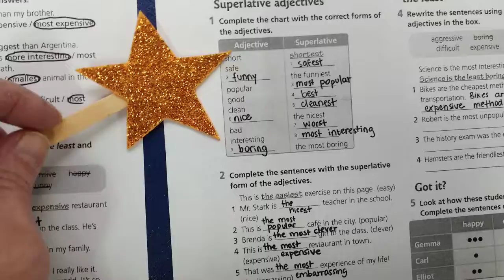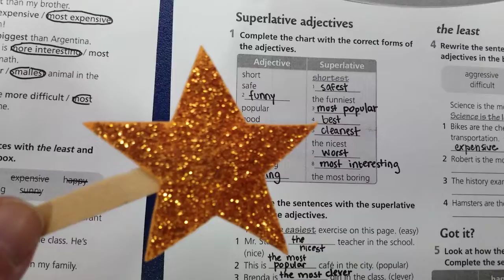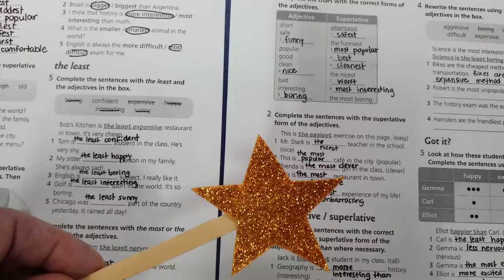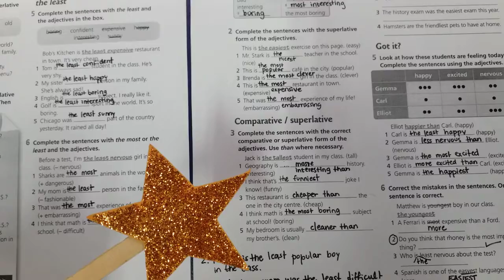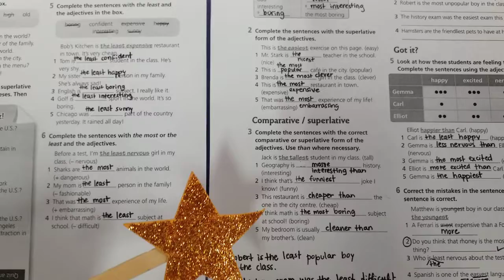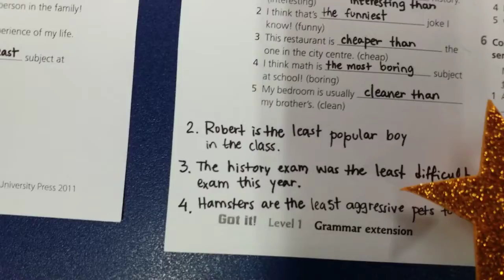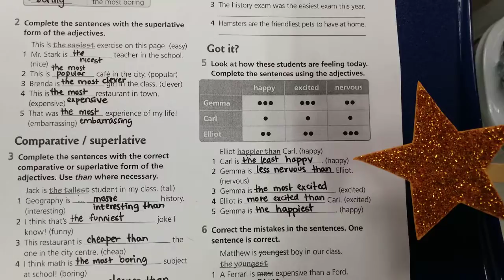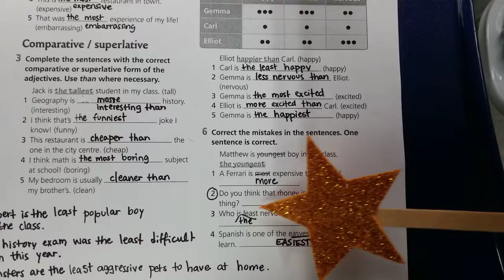GOT IT!1 - Grammar Extension (Unit 8)